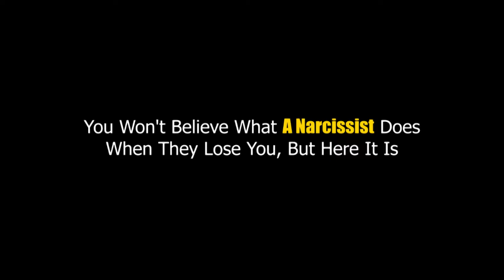You Won't Believe What A Narcissist Does When They Lose You, But Here It Is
Narcissists should not be given a second chance because of how good they are at deceiving others. A narcissist has little regard for the feelings and concerns of those around them. When given the chance, narcissists will not waste it. They'd be overjoyed each time you came back for another try. They will savor every last bite until there is nothing left on you. They will do whatever it takes to win your love again. If you're thinking about making up with someone who's hurt you in the past, you need to do some serious soul-searching first